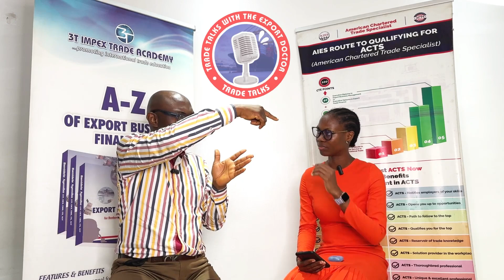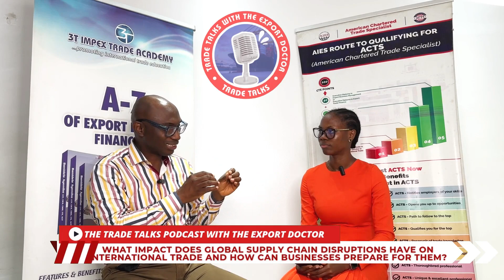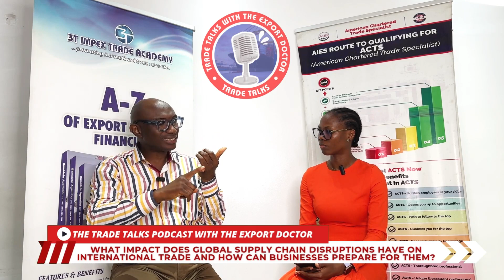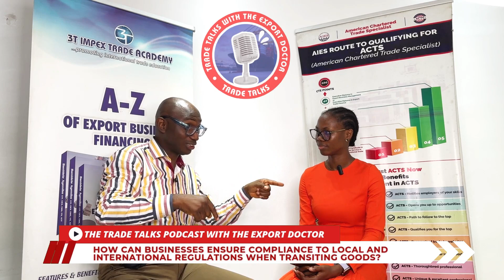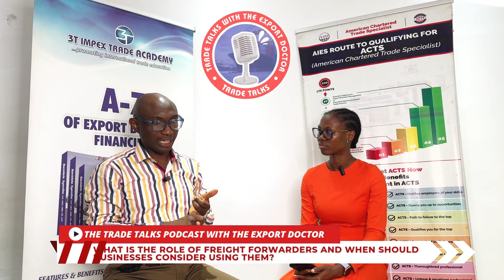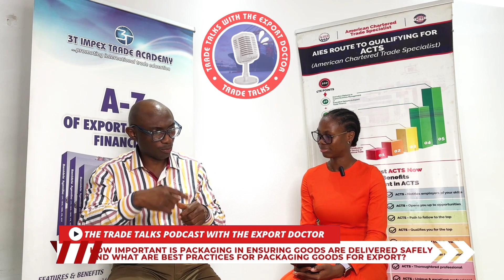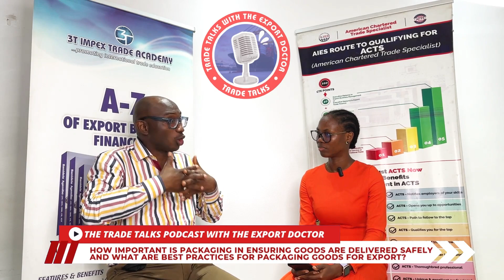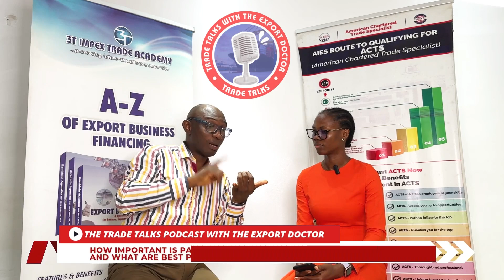Trade Talk | What You MUST Know About PORT Logistics In Exportation | Ep.3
Welcome to Trade Talk with The Export Doctor, your go-to podcast for navigating the intricacies of international trade. Join us as we delve into the world of export, exploring everything from market research, finding buyers, sourcing for suppliers, handling documentations, trade finance and product development to logistics and customs clearance.

Our expert host, The Export Doctor, will provide valuable insights, practical advice, and real-world examples to help you succeed in your export endeavors. Tune in to learn how to grow your business globally and become a successful exporter.